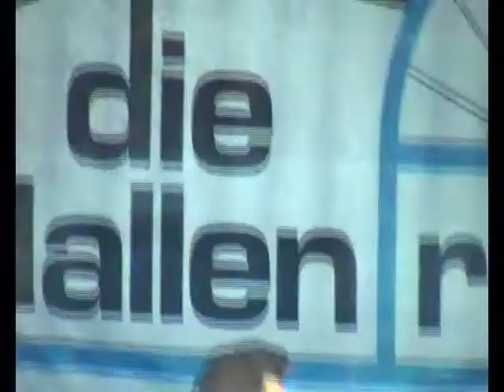Martin Scholz - Heimweh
Altstadtfest in Halberstadt